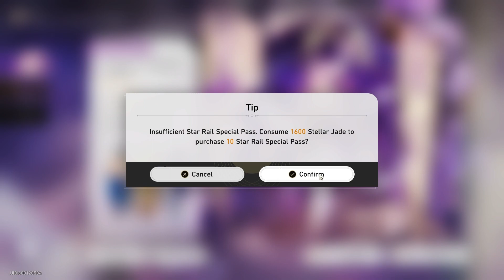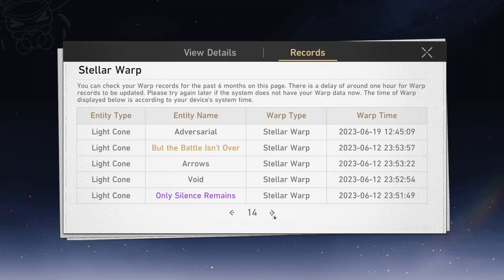MY BEST PULLS IN A WHILE [FU XUAN SUMMONS] | Honkai Star Rail [Version 1.3]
i have not gacha'd in a hot minute